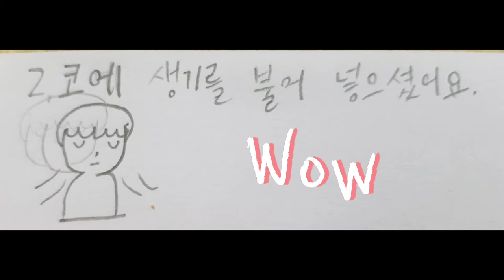[가스펠프로젝트] 토리성경 (한찬희) - 2. 사람창조